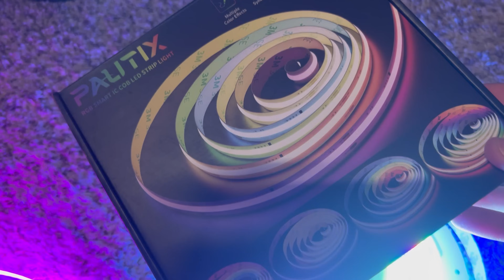COMIENZA LA DECORACIÓN DE MI NUEVO HOGAR 🏠 | GRACIAS A USTEDES | ADRIAN PEACHY 🍑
🍑Peatches NEW Home 🏠✨-Amazon Gift List

🩷 ¿Quieres seguirme en redes? Me puedes encontrar en IG/